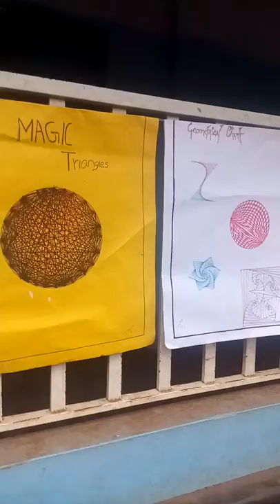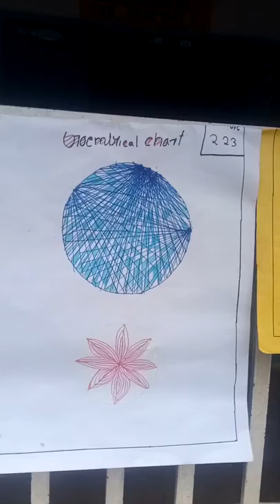MATHS FAIR -2019 - AMUPS VALLUVAMBRAM - GEOMETRICAL CHARTS DISPLAY